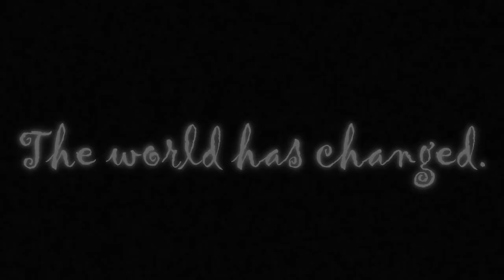Evil Cogs trailer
Download Evil Cogs Full Unlocked APK + DATA Game for Android